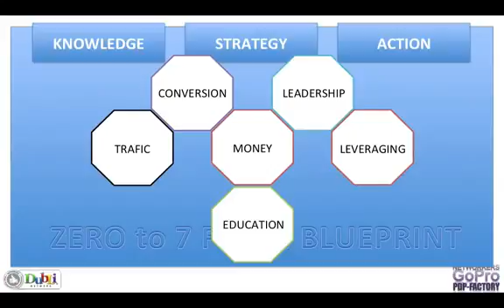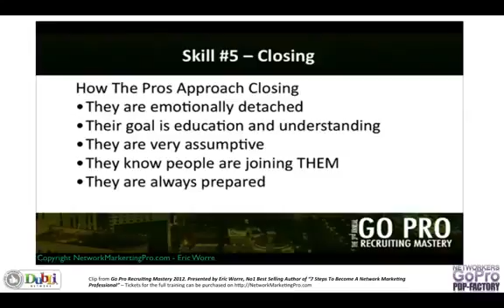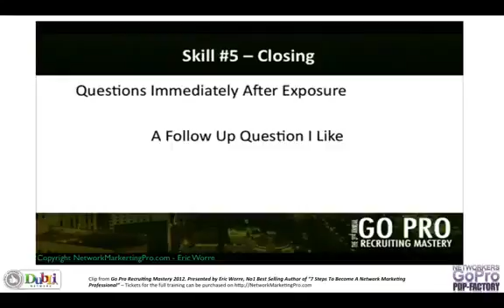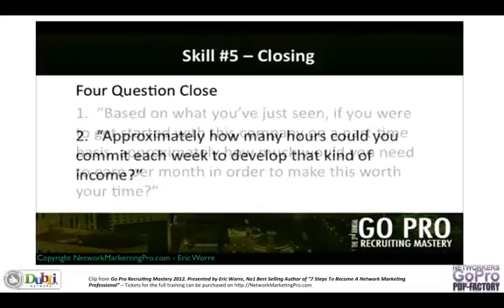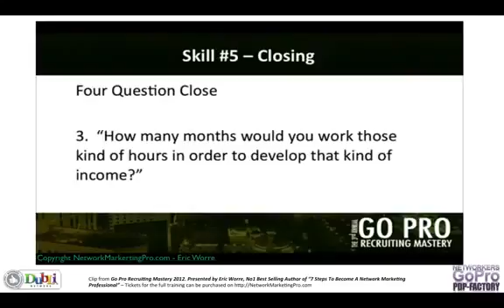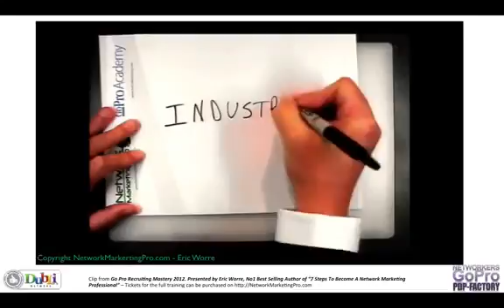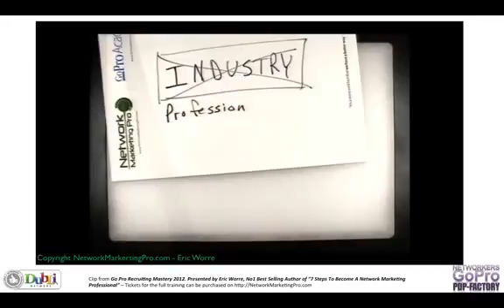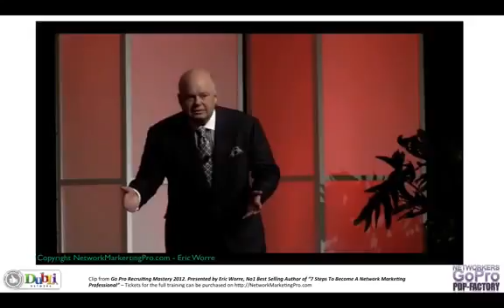Helping Prospect Become Customer or Distributor #5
Watch this video and learn how to help prospect becomes a customer or distributor!